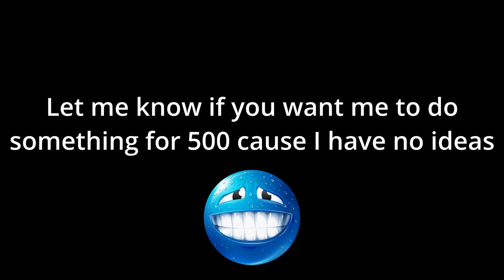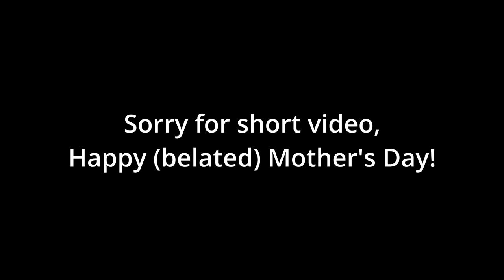TATSUMAKI'S NEW MOVE CRASHED MY COMPUTER | The Strongest Battlegrounds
UNITED STATES OF SMASH

Gardening Store - Animal Crossing: New Leaf
Rogue's Gallery - Mirage Saloon Zone Act 2 - Sonic Mania